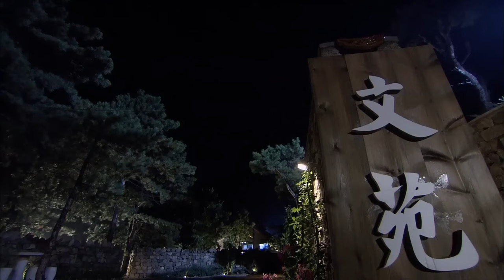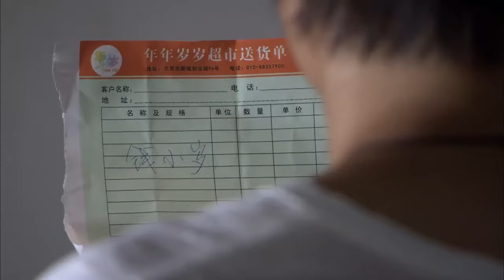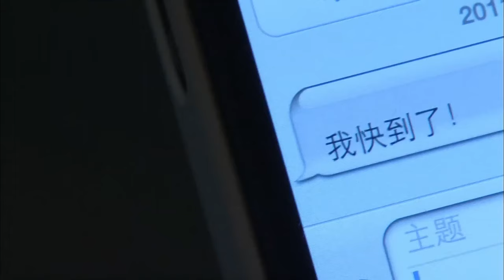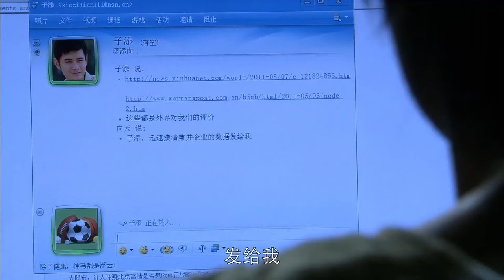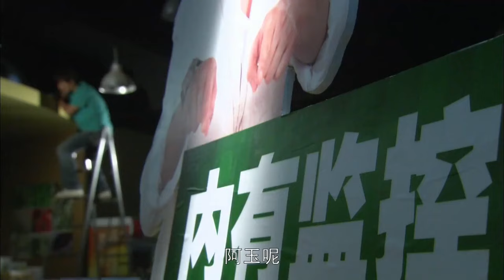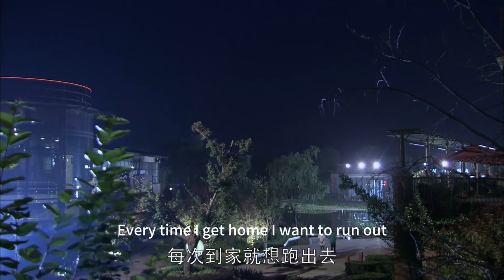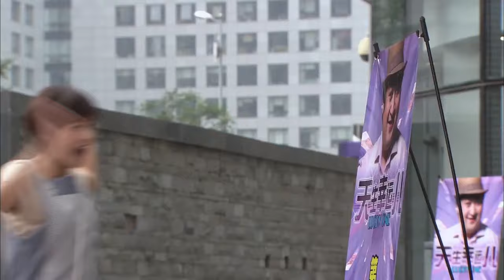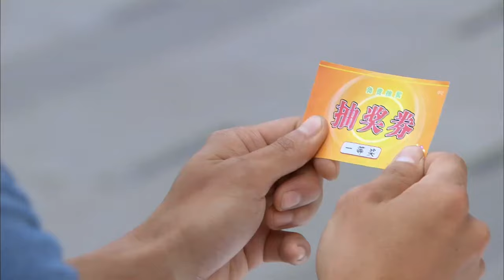【Full Movie】灰姑娘好心救下的車禍小夥竟是億萬富豪，從此命運改變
剧名（Drama Name）：【假如我是真的| If i love you】